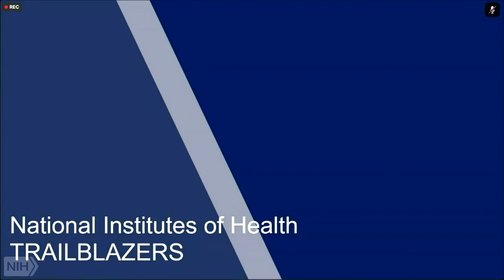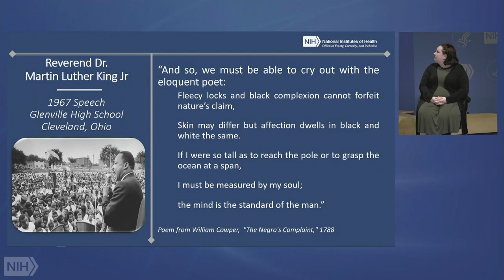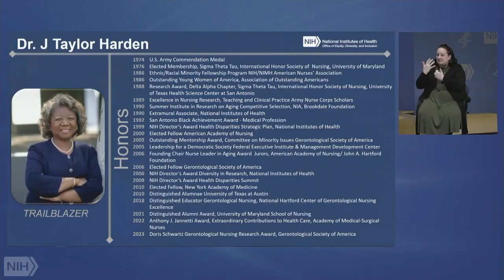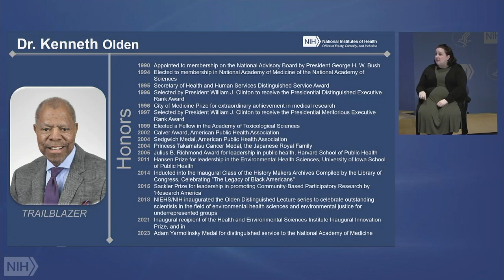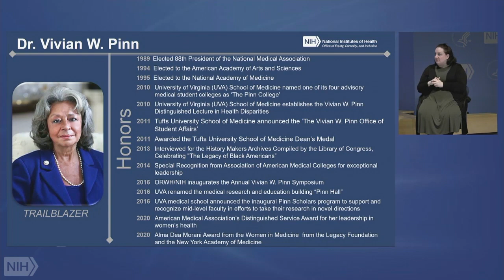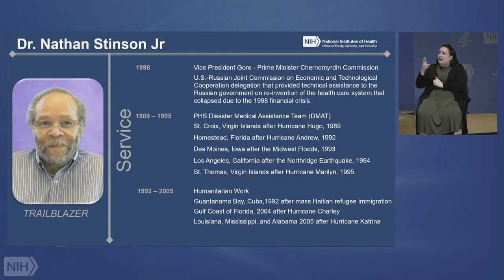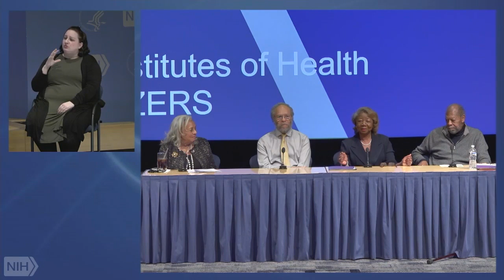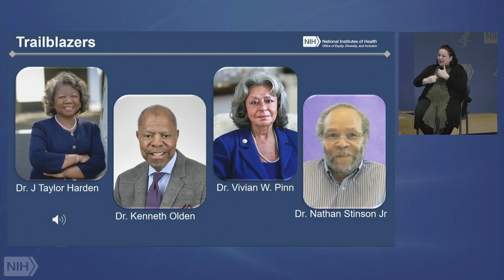60 Years Later: Honoring Black Trailblazers in Health and Science at NIH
“60 Years Later: Honoring Black Trailblazers in Health and Science at NIH” honors the monumental achievements of J. Taylor Harden, Ph.D., R.N., Kenneth Olden, Ph.D., Vivian W. Pinn, M.D., and Nathan Stinson, Jr., Ph.D., M.D., while also spotlighting their personal journeys that resulted from the Civil Rights Act of 1964. This event will offer a unique perspective on how this pivotal legislation influenced careers at NIH. Attendees will gain insights into the challenges faced, discover the barriers that were broken, and learn about the resilience embodied in an era of transformative social and political change. The program offers a powerful narrative of how these trailblazing scientists navigated their paths, contributing significantly to health and science while also paving the way for future generations in the ongoing quest for equality and excellence in the scientific community.